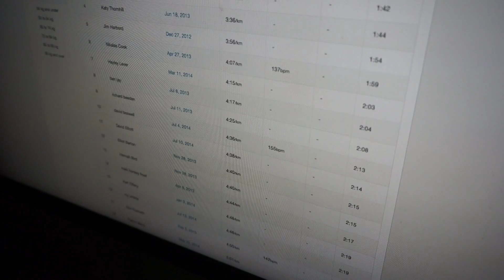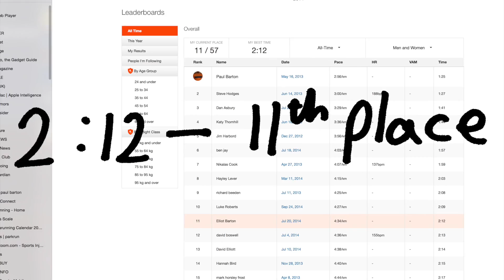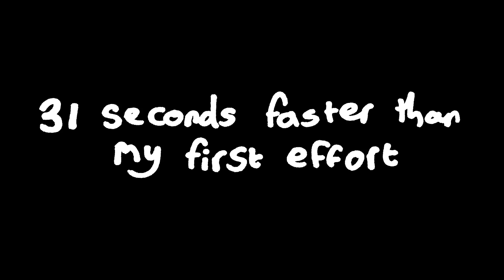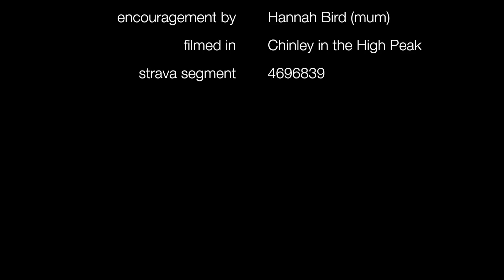Run Funning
10 year old Elliot Barton heads for the Peak District hills in his attempt to better his time on his favourite Strava segment.  With an original soundtrack written and sung by his 8 year old sister Tilly Barton.  Produced and directed with a little help from (40 year old) Dad Paul Barton.